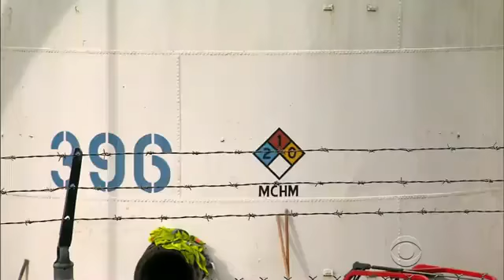W. Va. water troubles continue; company responsible for chemical spill files for bankruptcy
Freedom Industries, the company responsible for last week's chemical spill into the Elk River filed for bankruptcy today. Water restriction has been lifted for most impacted West Virginias, but, as Jeff Pegues reports, the ordeal isn't over yet.

W. Va. water troubles continue; company responsible for chemical spill files for bankruptcy,ordeal,chemical,Fines,residents,west virginia,Video,News,Water,company,lifted,Bankruptcy,restriction,CBS,over,not,,CBS Evening News video,cbs new